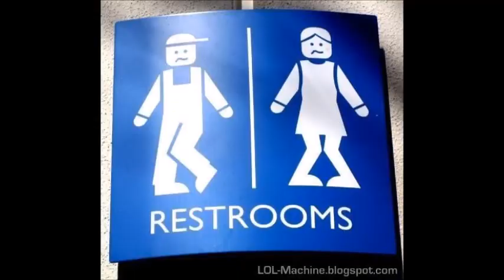REVIEW OF LIPTON'S CHICKEN NOODLE SOUP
This is  cold weather soup we used to enjoy when I was in Korea in 1951